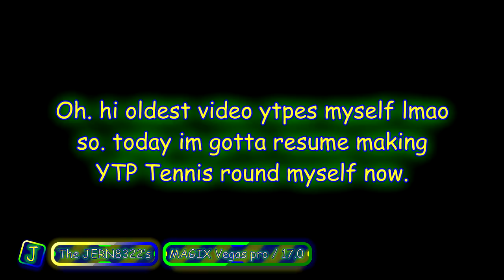JERN8322's On Random: YTPes Round 16 vs myself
+-+ Welcome ! +-+

+-+ Times +-+
Nothing...